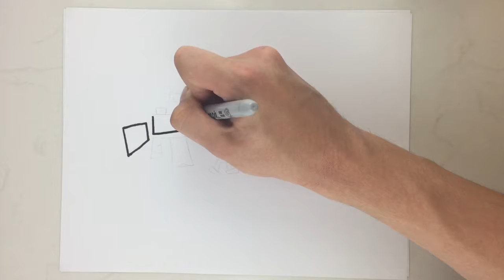Fortnite Fridays se2 ep1 Lmg!